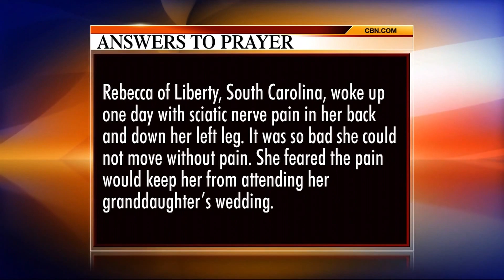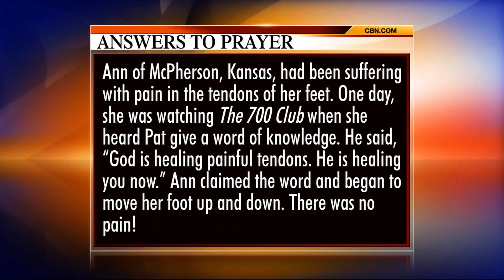Praying For Your Needs: November 15, 2017